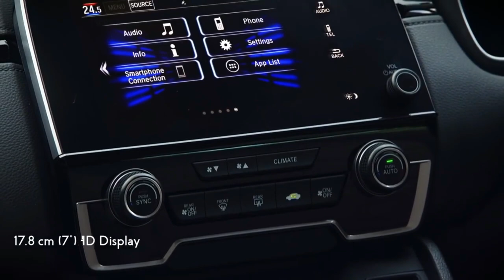आखिर ये गाड़ियां बिकती क्यों नहीं ? | Top 10 Least Selling Cars February 2020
In this Video - 2019 was not at all good  for auto sector.

In the month of February there are couple of surprises.. You may get a shock when you see few cars name in this list. Here we share the  top 10 Least selling cars of india in February 2020

My Gears